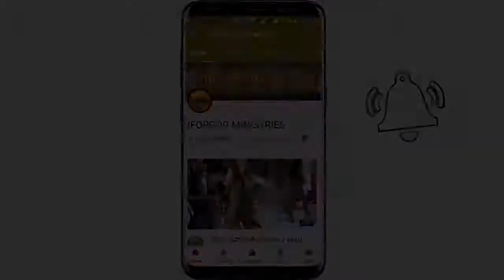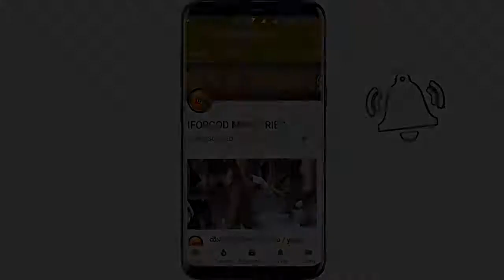online ప్రవచనాలలో వాస్తవమెంత ...???